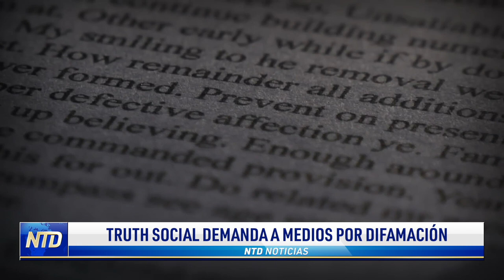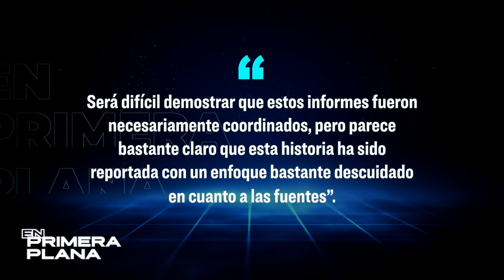Preocupa brote de neumonía en China | NTD NOTICIAS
NTD Noticias Hoy en Español

Si busca noticias en español verdaderas, imparciales y confiables, NTD es su opción ideal. Ofrecemos una variedad extensa de reportajes y análisis, abarcando temas desde política y economía hasta cultura y estilo de vida. Manténgase actualizado con lo que verdaderamente importa en el mundo, con noticias hoy en español que ofrecen una visión sin censura y completa de los eventos globales. Escoja NTD en español para recibir noticias de Estados Unidos y del mundo, verdaderas y sin influencias externas en su idioma preferido.

NTD es una destacada red de televisión global con sede central en Nueva York, establecida en 2001 por emigrantes chino-estadounidenses que escaparon del comunismo. Reconocieron la vital importancia de los medios independientes para el sustento de una sociedad libre. Por ello, fundaron NTD con la misión de brindar al mundo información sin censura y veraz, sin mirar el costo.

Nos mantenemos libres de toda influencia externa, ya sea política, financiera o de intereses especiales, proporcionando cobertura a historias que muchos otros evitan. Nuestra programación refleja valores universales y celebra lo mejor de la cultura y tradiciones humanas.